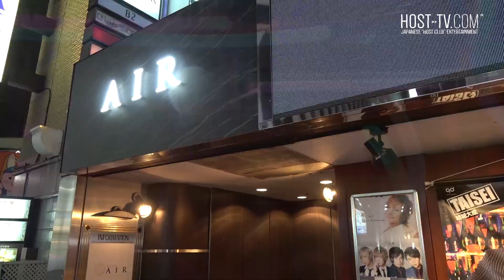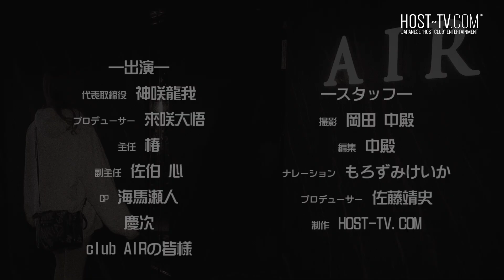【キャバ嬢がホストクラブを体験】初入店の参考に！キャバ嬢が自分だけの担当を決定！！club AIRの「HOST×CABA~ここが私のホストクラブ~」Vol.1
日本一の呼び声高いあの“club AIR”に、現役キャバ嬢が突撃！？
数々の男を虜にしてきたキャバ嬢・ひかりさんが初入店から担当の決定まで、その流れを完全再現！
数多くのカリスマプレイヤーの中から、果たして誰が指名を勝ち取るのか…！
衝撃の新企画始動！！